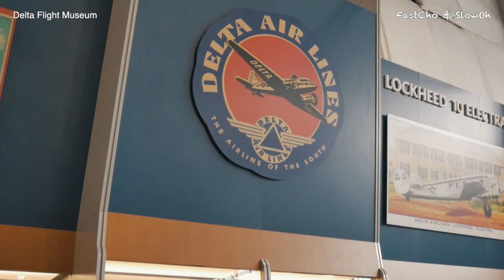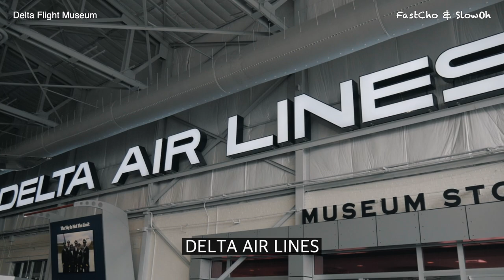델타항공 퍼스트클래스 야매로 한번 타보기(는 아니고 앉아보기) (Atlanta Ep.8)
애틀랜타 공항은 델타항공사의 허브공항입니다.
전 세계에서 가장 큰 공항이며 가장 붐비는 공항이기도 합니다.
델타항공사의 본사도 위치한 공항인데 바로 그 곳에
델타항공사의 비행기 박물관이 있어서 들러보았습니다.

애틀랜타 공항을 오가는 기회가 있다면 꼭 한번 방문해보세요!